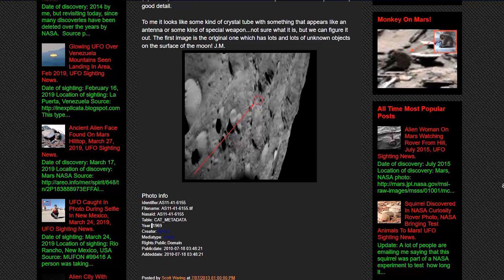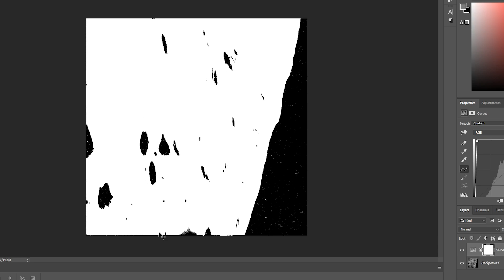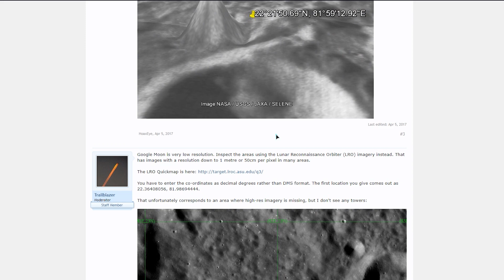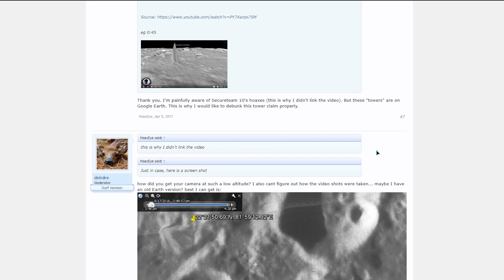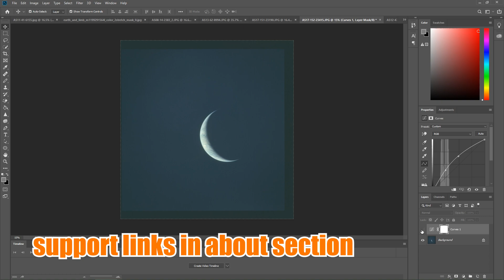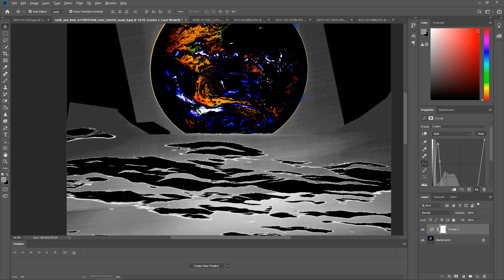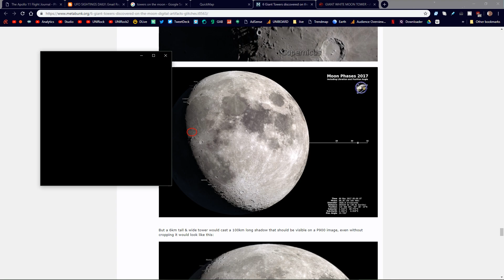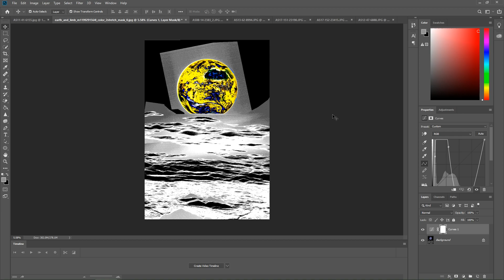Pictures of the Moon, Strange Claims... What is Real, What is Fake?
Stepping into an investigation to see who is right or wrong when it comes to the moon, the landings, and the pictures.